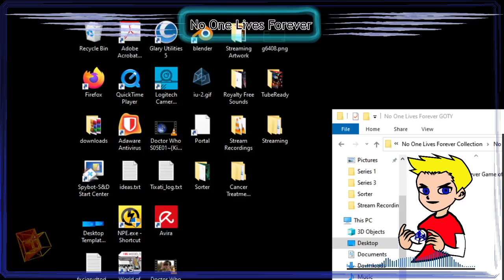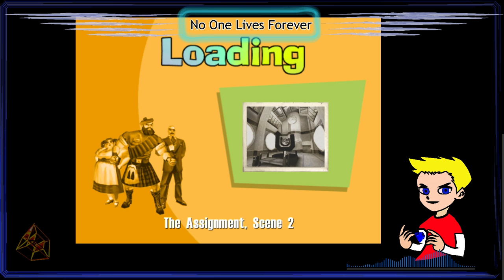TESSERACT FreePlay - No One Lives Forever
Remember the female 007 from the 1960s inspired No One Lives Forever?
Come along down Nostalgia Lane